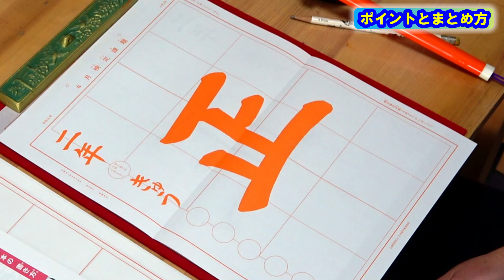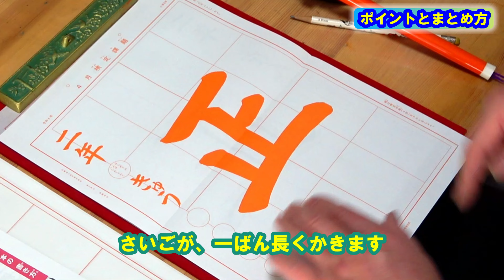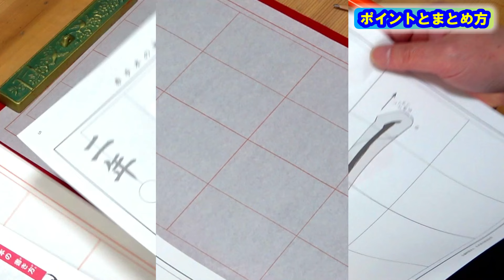日本習字令和6年4月号小学2年「正」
よこかくのむきをよく見て書きましょう。右上がりに書きます。
かきはじめは、ななめに入り、かきおわりは、ななめに止めます。

チャプター機能をつけました。
0:27　ポイントとまとめ方
②書き方
2:05　正

今回の課題は「基本点画」をあらためて意識していきますので、以下の動画を参考にしてください。

【Google】
玉川習字教室【昭島】

日本習字漢字部門八段位教授、臨書部門中等師範（半紙五段、条幅準三段）、硬筆部門準五段位正師範。